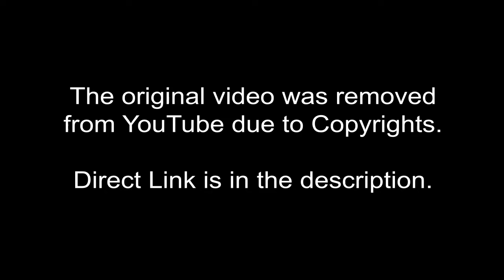Floyd Mayweather vs Conor McGregor: Unbiased Breakdown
We really wished the video wasn't taken down. It was our most popular video. It is what it is. Please check out the video on Facebook. - Thanks